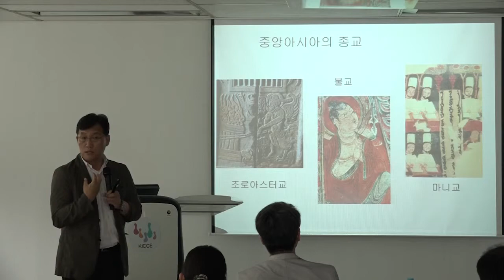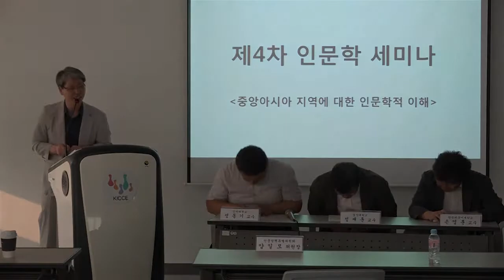[인문학 세미나] 제 4차 : 중앙아시아 지역에 대한 인문학적 이해(요약)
경제·인문사회연구회는 7월 27일(금) 서울 외교센터 세미나실(3층)에서 제4차 인문학 세미나를 개최하였습니다.

 경제·인문사회연구회 인문학 세미나는 교류·협력을 강화하기 위한 신남방·신북방 정책 대상 국가인 남아시아 및 북방 국가들의 역사적·문화적 배경을 살펴봄으로써 인문학적인 이해의 폭을 넓히기 위해 기획되었습니다.

 ‘중앙아시아 지역에 대한 인문학적 이해’를 주제로 열린 이번 제4차 인문학 세미나는 양일모 경제·인문사회연구회 인문정책특별위원회 위원장 및 위원, 국책연구기관 원장 및 연구자 등 50여 명이 참석한 가운데 중앙아시아 지역의 역사와 문화적 배경 등에 대한 강연과 토론이 진행되었습니다.

 강연에서 정재훈 경상대 사학과 교수는 ‘중앙아시아 역사 개관’을 주제로 지리적 환경(초원과 오아시스)의 영향, 투르크화와 이슬람화, 실크로드와 문화적 유연성 등을, 성동기 인하대 프론티어학부 교수는 ‘우즈베키스탄의 역사와 문화’를 주제로 다양한 역사적 주체의 등장과 중층적 문화 특성 등을 설명하였습니다. 마지막으로 손영훈 한국외대 중앙아시아학과 교수는 ‘카자흐스탄의 역사와 문화’를 주제로 유목제곡의 역사와 카자흐 민족공동체 형성 등을 설명하였습니다.

 강연 후 토론에서는 중앙아시아 지역의 다양한 역사적·문화적 측면에 대한 질문과 설명이 있었습니다.

 이 날 세미나는 연구회 홈페이지, 페이스북, 유튜브를 통해 생중계되었으며, 차기 인문학 세미나에서도 생중계가 진행될 예정입니다.

■ 차기 인문학 세미나 안내
▷ 5차 세미나 : 인도·남아시아 지역에 대한 이해
  · 일시 및 장소 : 8월 3일(금) 15:00, 외교센터 3층 세미나실
  · 발표자 및 발표제목 (기획 : 구하원 서울대 아시아언어문명학부 교수)
     - 김형준(한국외대 인도연구소) : 힌두교의 특징
     - 구하원(서울대 아시아언어문명학부) : 인도의 이슬람과 종교분쟁
     - 박금표(한국외대 인도연구소) : 인도 여성의 지위